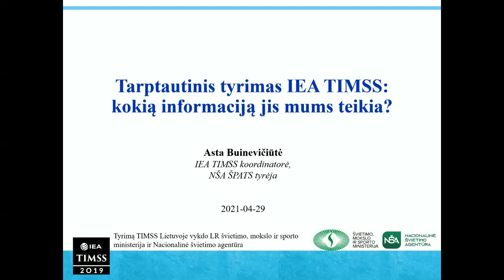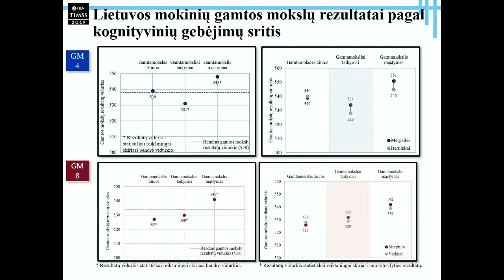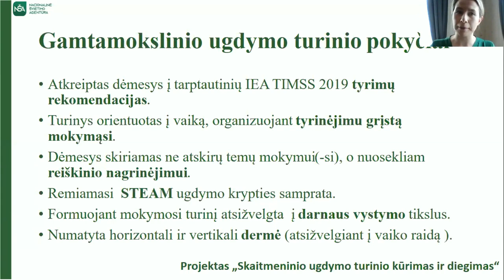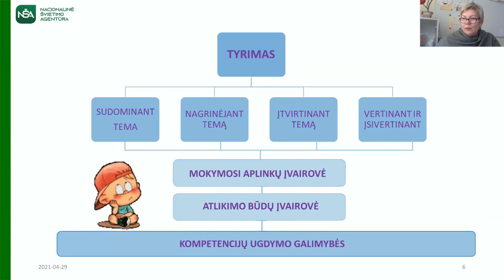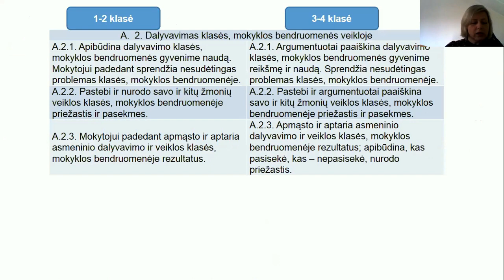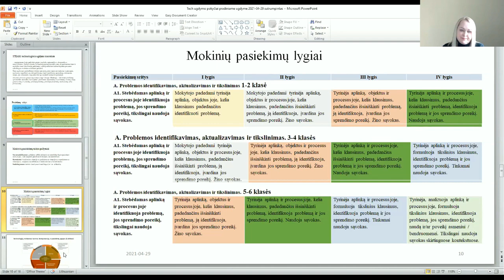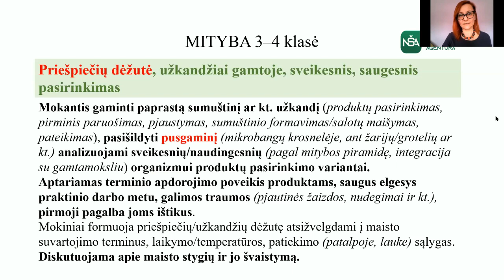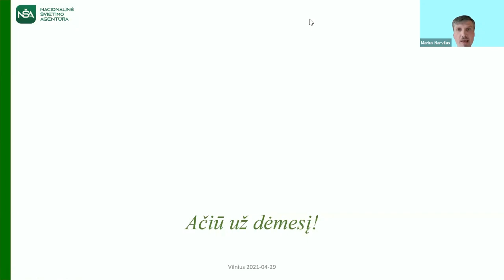Bendrųjų programų atnaujinimas. Pradinio ugdymo Bendrųjų Programų projektų pristatymas. 2 dalis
Nacionalinės švietimo agentūros organizuojamas informacinių renginių ciklas, skirtas susipažinimui su pradinio ir pagrindinio ugdymo Bendrųjų programų (BP) projektais. Šio renginio metu pristatomi Pradinio ugdymo BP projektai (matematikos, informatikos, sveikatos ir fizinio ugdymo).